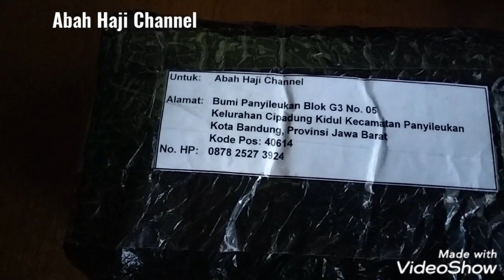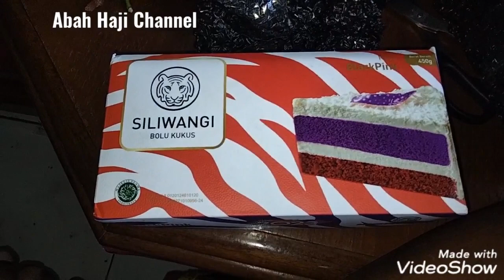Unboxing kiriman paket lebaran buat Abah Haji Channel, Alhamdulillah 🤲